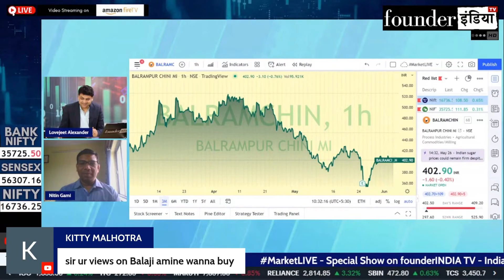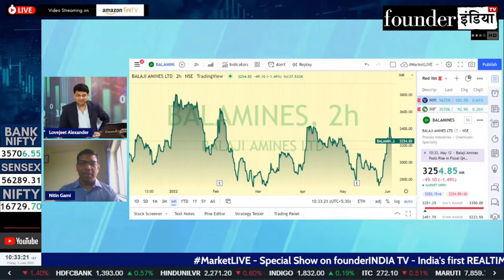Balaji Amines Limited के शेयर में क्या करें? Expert Opinion by Nitin Gami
Analysis of:
Balaji Amines Limited